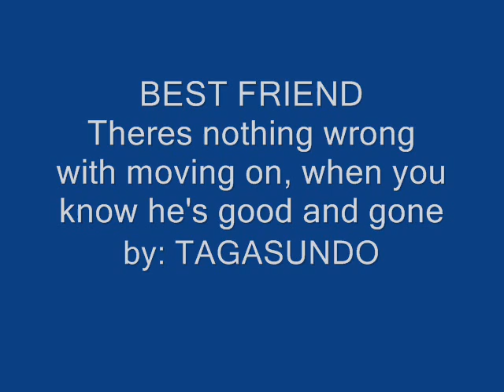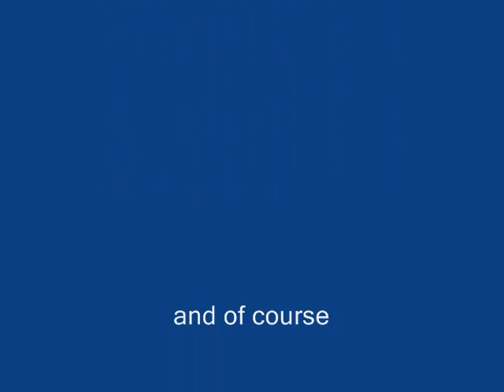Ruth-Kaibigang Tunay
When your head says no but your heart says yes, what do you do to determine what's best? Do you try to think or do you just let it go, because later you could realize that it left you alone.